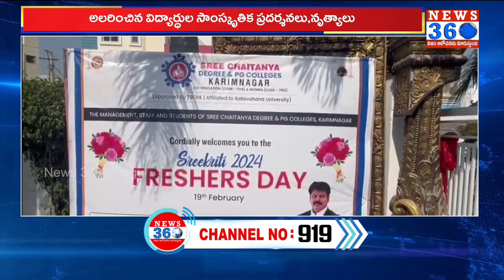Karimnagar Sri Chaitanya Degree & PG Students Freshers Day Celebrations